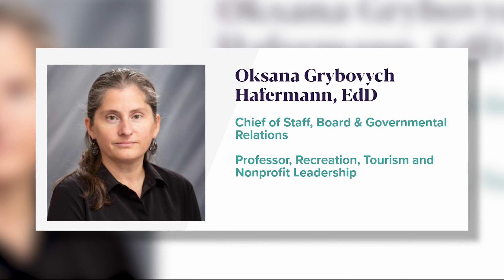(Northern) Iowa Nice! UNI gives scholarships to stranded Ukrainian exchange students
On our first visit to the Johnson house in March, we met exchange student, Liza, who was happy in her adopted home.